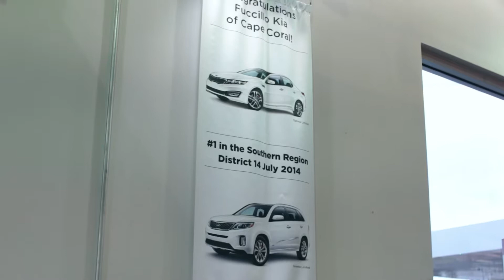Integrations are Key for Fuccillo Kia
By leveraging key integrations through their technology vendors, Fuccillo Kia provides personalized experiences for their customers. To learn how to create more personalized experiences for your customers,